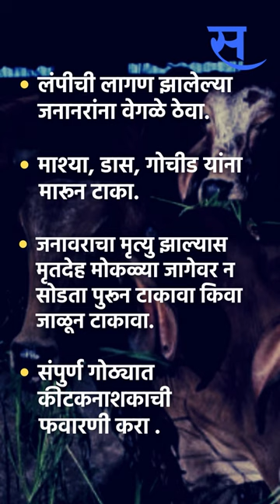Lumpy Virus | लंपी व्हायरसची लक्षणं कोणती आणि कशी घ्याल प्राण्यांची काळजी ? | Sakal Media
Lumpy Virus in Maharashtra | Lumpy Virus Infection in Animal |